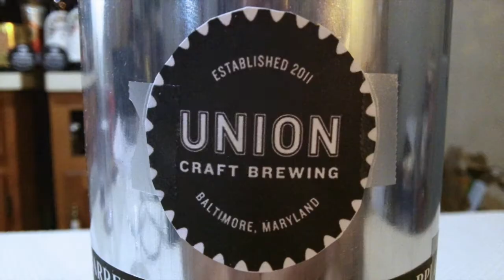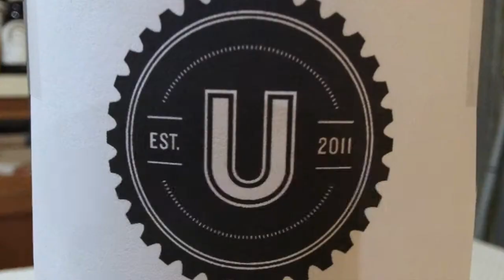Union Craft Brewing Bourbon Barrel Aged Double Duckpin (8.5% ABV) DJs BrewTube Beer Review #1078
Aloha BrewTube:

In this episode I review another beer from one of my favorite breweries, Founders.  This time I review Union Craft Brewing Bourbon Barrel Aged Double Duckpin, an Imperial IPA that clocks in at, 8.5% ABV.  Union Craft Brewing describes Bourbon Barrel Aged Double Duckpin as:

"Knocking down all those little Duckpins just made us thirsty for something bigger! So we went back to the brewhouse and doubled down on malts and hops. The result is a double IPA that’s danker than a rental shoe and rolling with ten frames of juicy, resinous hops down a solid lane of malted barley and wheat. When it’s time to bring your A game, reach for a Double. Bourbon barrel aged."

This description sounds quote pleasant.  Let see if Union Craft Brewing Bourbon Barrel Aged Double Duckpin, lives up to the description.  My written review follows:

Union Craft Brewing Bourbon Barrel Aged Double Duckpin WRITTEN REVIEW:

A:  Union Craft Brewing Bourbon Barrel Aged Double Duckpin pours rich dark amber / garnet color with little head visible and only small bubbles--clear. Tons of glass lacing and alcohol legs abound.

S: Bourbon citrus, vanilla, fruity, grassy, piney hops and mild dankness with a bit alcohol and a touch of char in the background.  Not much more then that besides a bit of caramel and faint bready malt.  Smells very much like a proper American Barleywine not so much a TIPA.

T: Follows the nose to a T.  Bourbon citrus, vanilla, fruity, grassy, piney hops and mild dankness with a bit alcohol and a touch of char in the background.  Not much more then that besides a bit of caramel and faint bready malt.  Tastes very much like a proper American Barleywine not so much a DIPA.

M: Full bodied and super smooth. Low carbonation and some alcohol warmth. Quite easy to drink.

O: Union Craft Brewing Bourbon Barrel Aged Double Duckpin is one of the better barrel aged DIPAs I have had so far.  Union Craft Brewing Bourbon Barrel Aged Double Duckpin packs big flavor and well hidden alcohol.  Its is a beer that is big all the way around.  Big bourbon and hops that somehow does not show up as too boozy.  This is a beer I would defiantly drink again.

Serving Type: 12 oz Bottle

Union Craft Brewing Bourbon Barrel Aged Double Duckpin REPORT CARD:

DJ = (  A )

Beer Advocate = No Grade At Time Of Recording

Untapped = 4.72 caps

NOTE / Music Credits: Smooth Talker by Silent Partner, YouTube Stock Sound / Music Samples included in YouTube Creator Studio.

CHEERS!

DJ